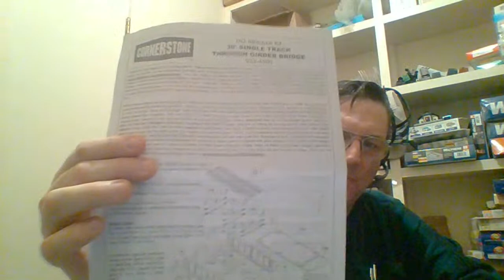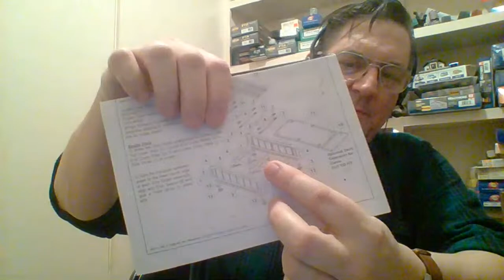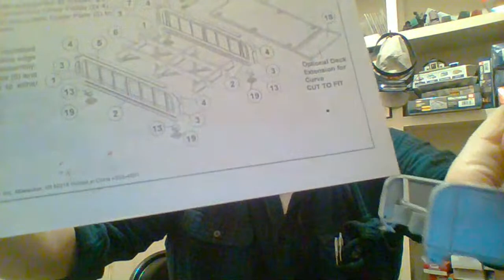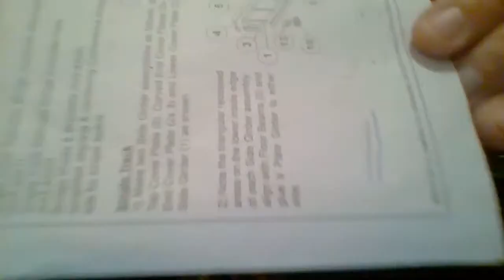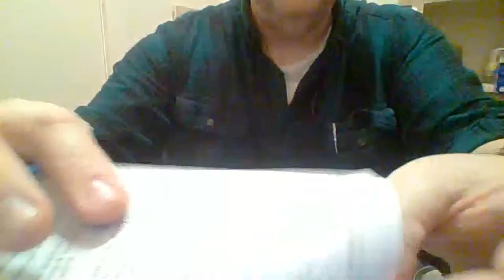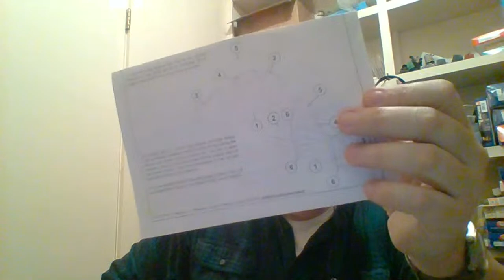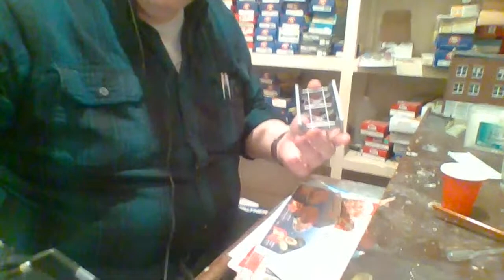On-track Tuesday 2/16/21 Walthers Plate Girder Bridge Painting and Weathering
In this episode we will paint and weather the Walthers plate girder bridge.